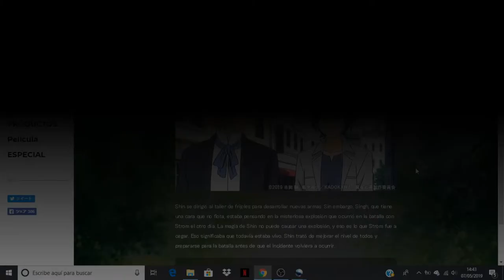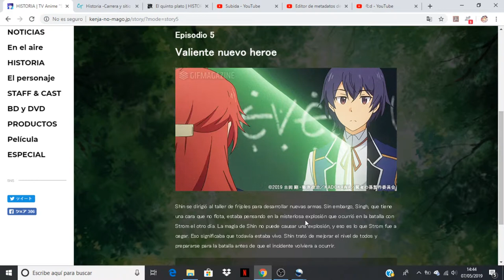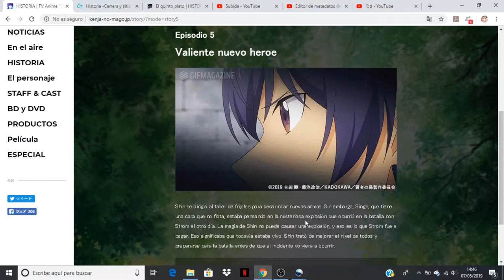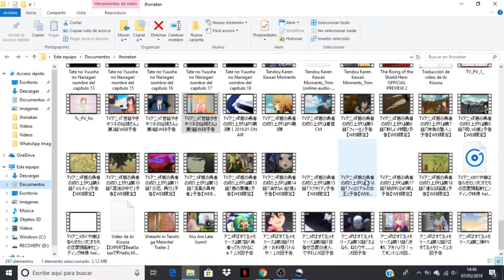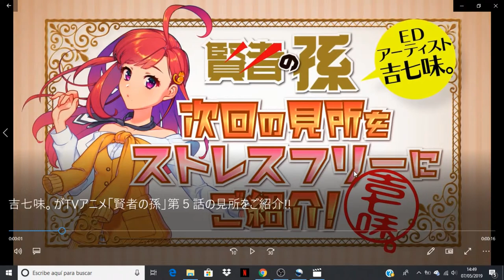Kenja no Mago comentando avance del capitulo 5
Anime Opening and Ending: Kenja no Mago